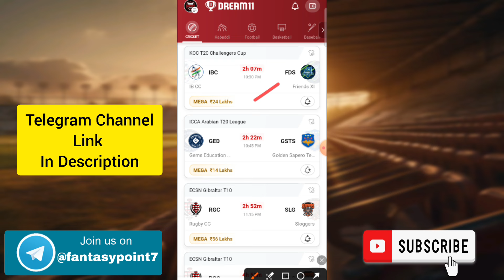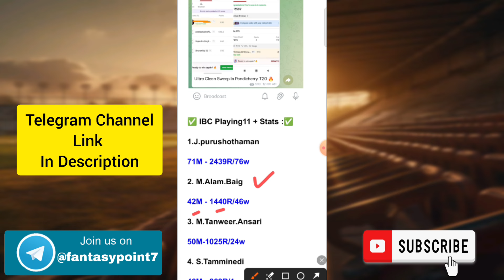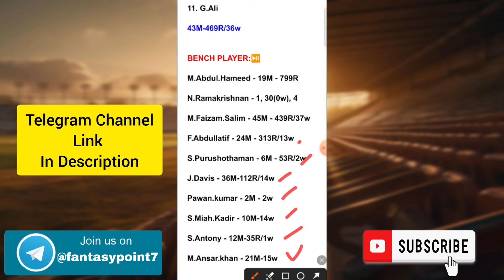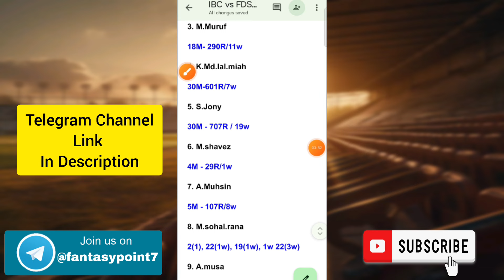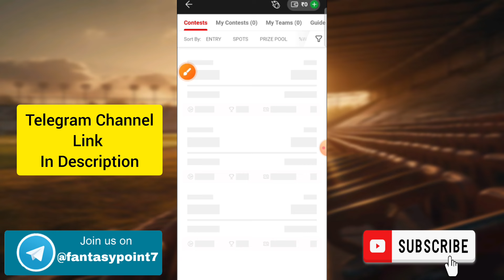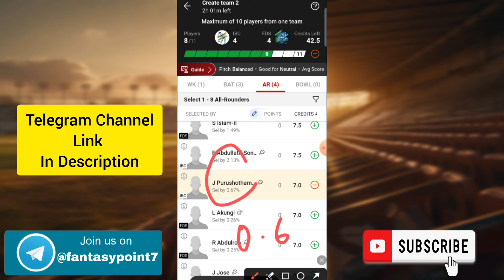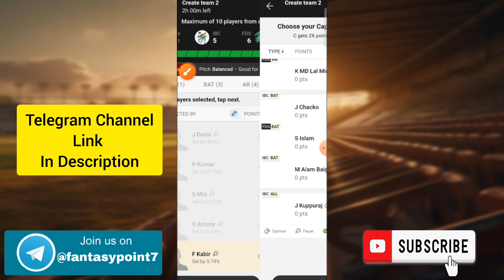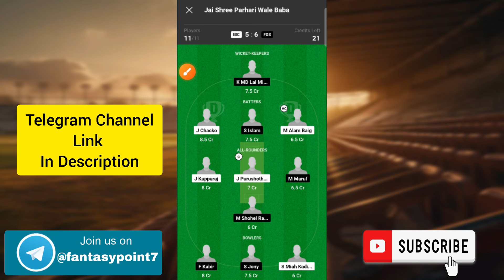IBC vs FDS Dream11 Prediction | IBC vs FDS Dream11 KCC T20 | IBC vs FDS Today Match Team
IBC vs FDS TODAY KCC T20 CHALLENGERS CUP DREAM11 PREDICTION
IBC vs FDS DREAM11 PREDICTION KCC T20 DREAM11 PREDICTION